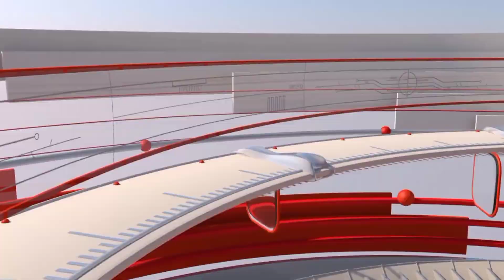આજના દાંતીવાડા ડેમ ના લાઈવ સમાચાર// તારીખ 15/9/2024 // dantiwada dam live// dantiwada dam 2024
બનાસ નદીમા પાણી છોડવાની શક્યતા
દાંતીવાડા ડેમ ના લાઈવ સામાચાર
લાઈવ બનાસ live 2023
દાંતીવાડા ડેમ લાઈવ 2024

banas nadi
banas nadi live
dativada dem 2023
Dantiwada dam live
dantiwada dam
dantiwada dem 2023
datiwada dam status
datiwada dam live samachar
dantiwada dam mini chaupati
dantiwada dam news today
dantiwada dam 2017
dantiwada dam na taja samachar
dantiwada dam na live samachar
dantiwada dam live
dantiwada dam live 2023
dantiwada dam
dantiwada dam ma aavya  nava nir 2023
dantiwada oppu recipe in kannada
dantiwada live
dantiwada banas nadi
banas nadi live
banas nadi live  2023
banas nadi ma aavya nava nir
banas nadi by subhash charan
banas nadi ki sahayak nadiyon ki trick
banas nadi ka udgam sthal
banas nadi 2017
banas nadi ki sahayak nadiya
dantiwada dam live 2024

Dantiwada dam 2024
Banas nadi 2024
Dantiwada dam live samachara 2024
Banas nadi laive samachara 2024
dantiwada dam Today
Banas nadi today
Dantiwada dam live
Banas nadi live
Banas nadi live 2024

બનાસ નદી
બનાસ નદી લાઈવ
દાંતીવાડા ડેમ ના લાઈવ સમાચાર 2024
banas nadi live
દાંતીવાડા લાઈવ
બનાસ નદી 2024
dantewada dam
dantiwada live
ધરોઈ ડેમ ના સમાચાર 2024
dantiwada dam live
dantiwada dam
દાંતીવાડા ડેમ 2024
દાંતીવાડા ડેમ
દાંતીવાડા ડેમ ના સમાચાર
banas nadi
banas nadi live
dantiwada dam 2024
દાંતીવાડા ડેમ ના તાજા સમાચાર
દાંતીવાડા ડેમ
Dantiwada dam vlog
2024 nadi
banas nadi
banas nadi gujrat
nature scenery easy drawing
beautiful night nature video
rain beautiful nature
dantiwada bsf camp
monsoon special new recipe
nature rivar video
beautiful waterfall video